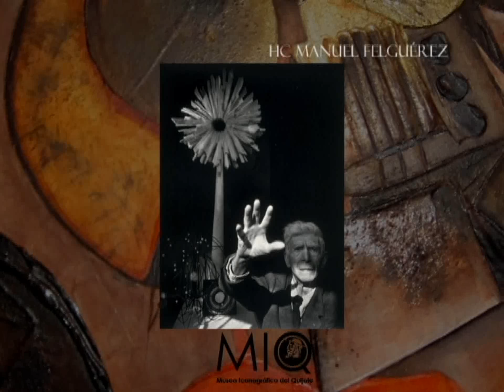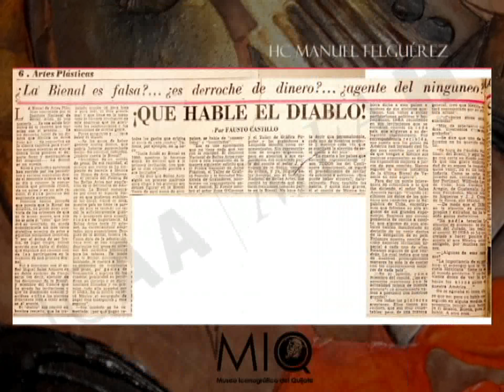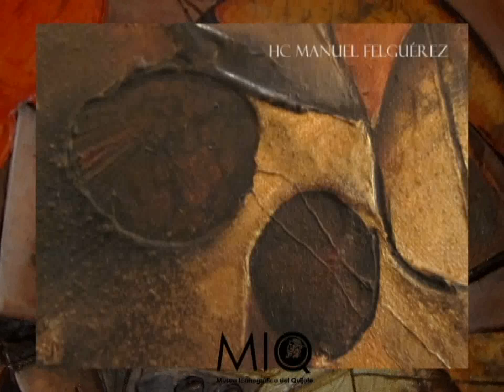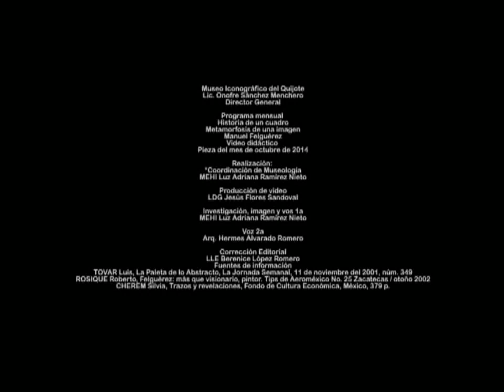Piezas del mes Octubre 2014 Manuel Felguérez